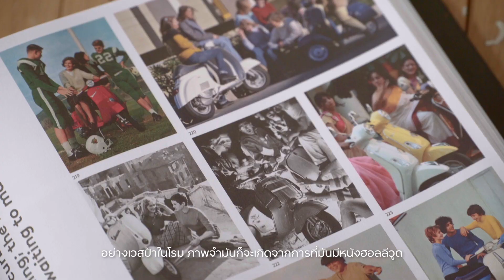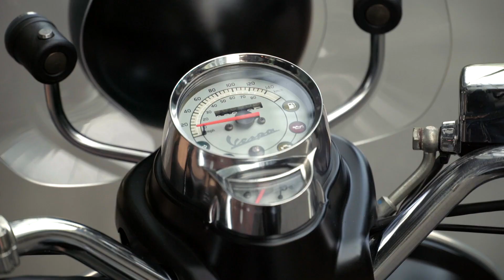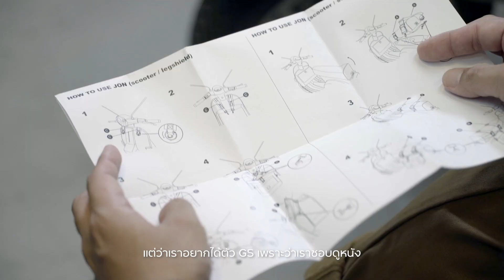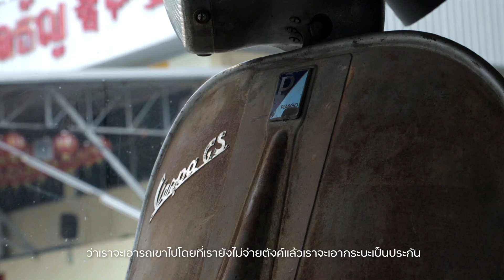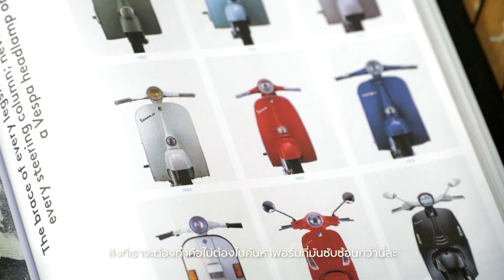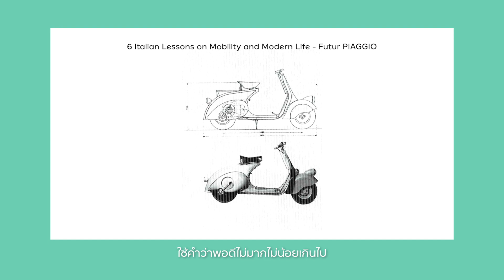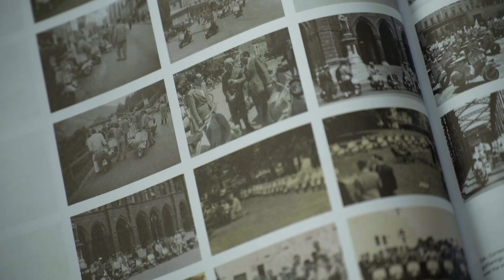VESPA THE JOURNEY OF 10 STORIES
THE JOURNEY OF 10 STORIES - THE JOURNEY OF US
10 เรื่องเล่าของเหล่านักสร้างสรรค์บนเส้นทางของเวสป้า
ชีวิต แรงบันดาลใจ เพื่อนเดินทาง ของขวัญ ไปจนถึงเนื้อคู่ ฯลฯ ราวกับสะพานที่สานต่อความผูกพันระหว่างสกู๊ตเตอร์หลากนิยามอย่างเวสป้ากับคนไทยที่มีมากว่า 50 ปี

“เวสป้าของคุณเป็นอย่างไร?“ คำถามง่ายๆ ที่เราถามพวกเขา เพื่อจะพบคำตอบอันพรั่งพรู หลากหลาย และอย่างไม่รู้จบ

เราได้รวบรวม 10 เรื่องราวดีๆ จากนักสร้างสรรค์รุ่นใหม่หลากสาขาที่ต่างชัดเจนในเส้นทางของตัวเอง ไม่ว่าจะเป็นนักสะสม ผู้ใช้งานจริง ไปจนถึงผู้ที่ไม่เคยได้ใช้ หากก็ได้ความ unique ของเวสป้าจุดประกายผลงานอันแปลกใหม่ไม่รู้จบ

ไปดูกันว่าเวสป้าในมุมมอง ความทรงจำ และแรงบันดาลใจของพวกเขาแต่ละคนเดินทางมาไกลแค่ไหน และอย่างไร
อ่านเรื่องราว THE JOURNEY OF 10 STORIES - THE JOURNEY OF US ต่อได้ที่